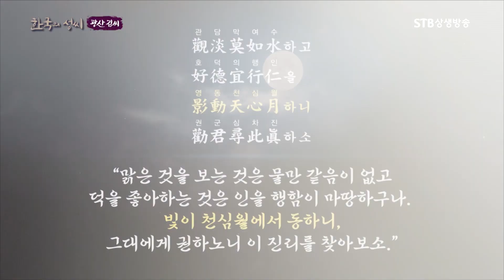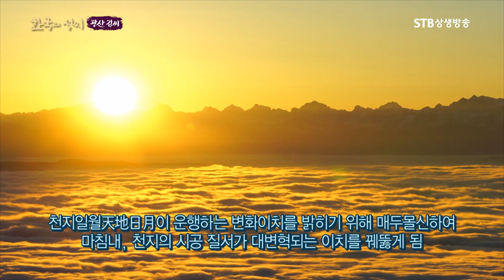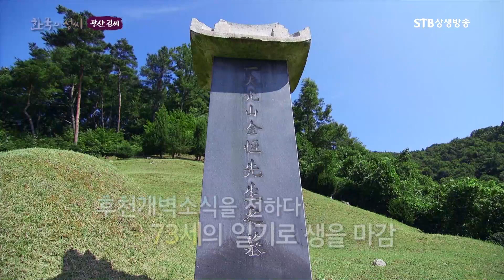정역을 창시한 김일부 대성사ㅣ광산김씨 인물들ㅣBTS 진, 뷔ㅣ한국의 성씨 STB상생방송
[원본영상 다시보기]
한국의 성씨 17회 광산 김씨